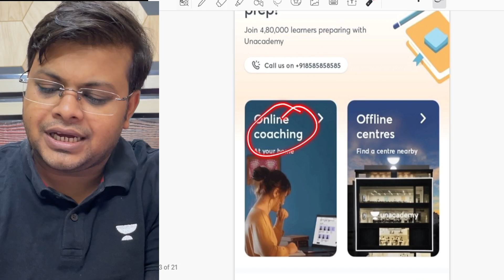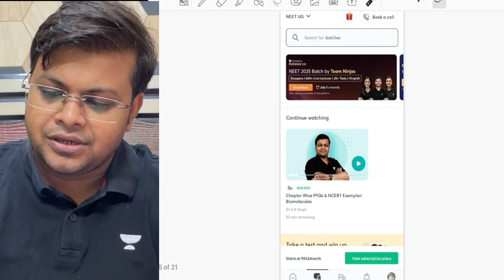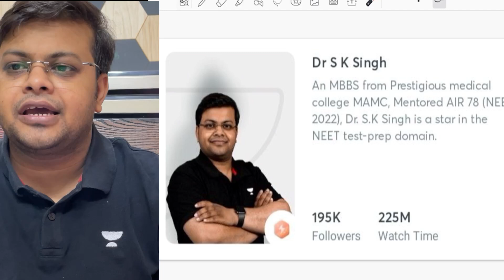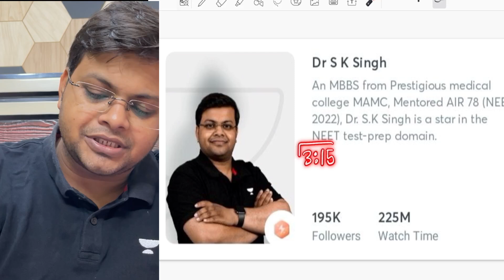URGENT😱 | Biggest News For NEET Aspirants | Take This Free Subscription Now🚀 | Dr. S K Singh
➡️Unlock 7 Days of Free Unlimited Access to Unacademy's Plus Subscription!

You can enroll to Unacademy Subscription and get the following benefits:
1. Learn from your favourite teacher
2. Dedicated DOUBT sessions
3. One Subscription, Unlimited Access to Live Online Classes and Videos
4. Real-time interaction with best-in-class teachers
5. You can ask doubts in live online classes
6. Limited students in each Class
7. Download the videos & watch them offline